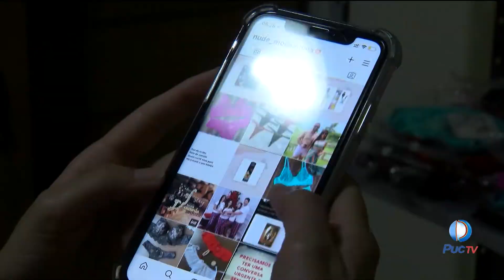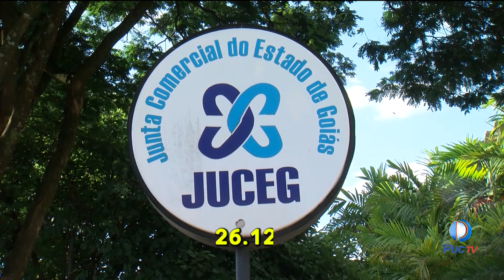Sistema "Balcão Único" possibilita abrir empresas em apenas um dia